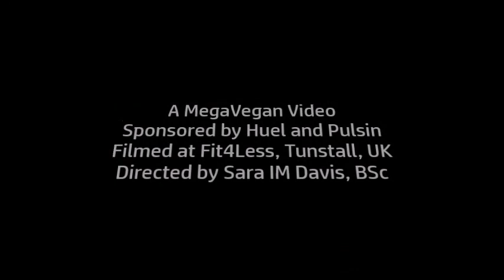4-POINT SUSPENDED, WEIGHTED PRESS-UP - A MegaVegan Video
Catch 22:
• Many experienced weight trainers tend to avoid suspension straps because, having reached a level of competency at one discipline, they’re loathe to appear inept at a new discipline.
• Those new to training are happy to use suspension straps but, by definition, the exercises they perform are basic.
Consequently, the potential of suspension straps has not been even remotely realized. In these MegaVegan videos, we’re going to change all that!
[The kettlebell used in this video is 20kg/33lbs.]
• More on You Tube channel & on Facebook: “John Machin MegaVegan”